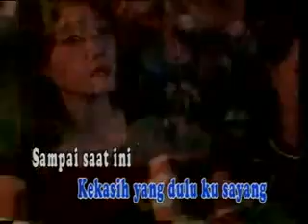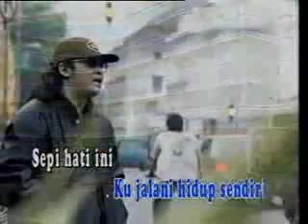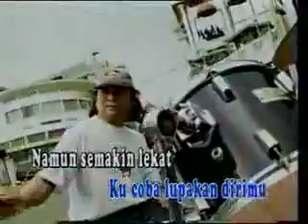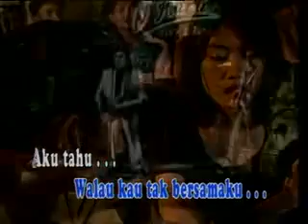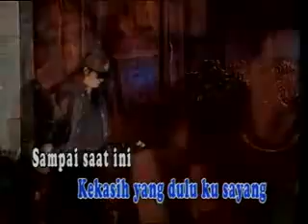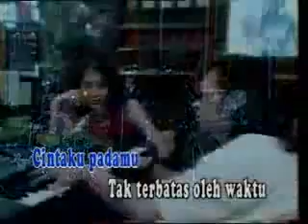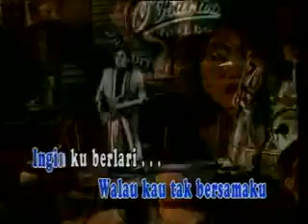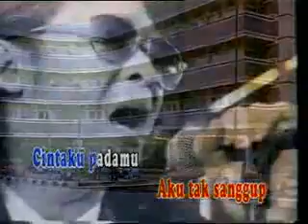Deddy Dores - Semakin Rindu - YouTube.3gp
bernostalgia bersama dj zamani